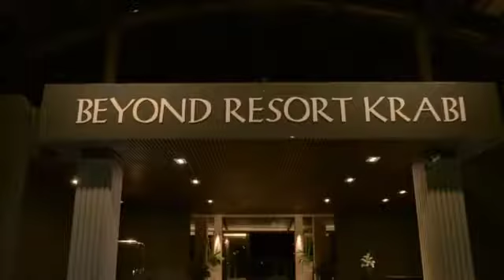Wedding on the Beach @Beyond Resor tKrabi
by Love Reflection Wedding Studio